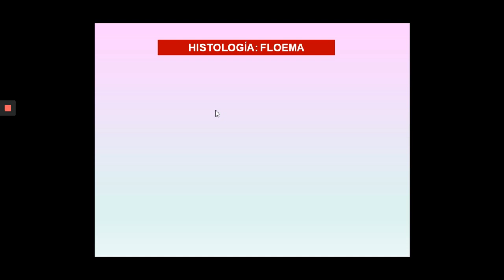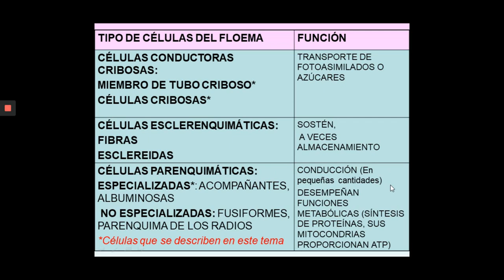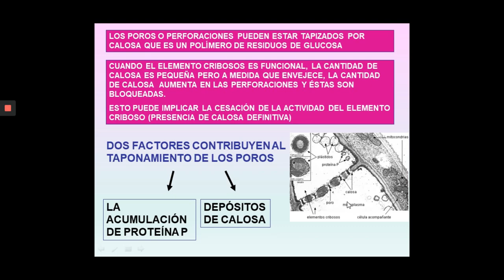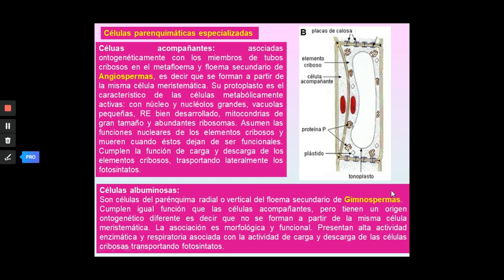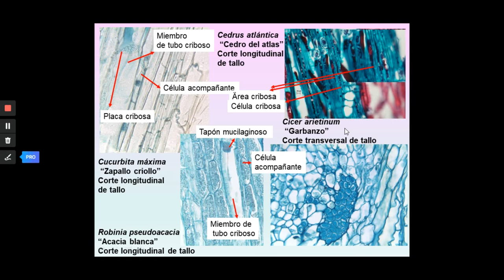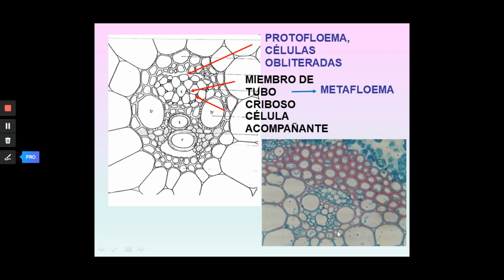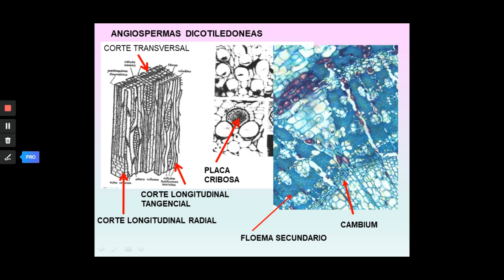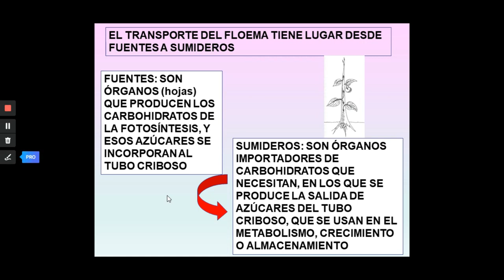Teórico 17 Floema